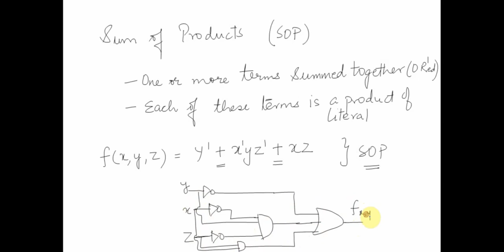Lecture 5: Digital Electronics: Basic Gates, Truth Tables, Minterms, Maxterms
11+ hours of on-demand video lectures for thorough learning.